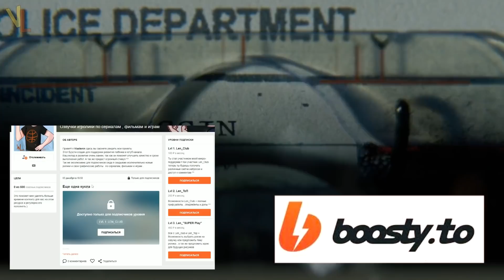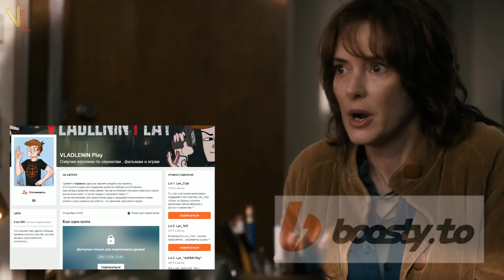ОЧЕНЬ СТРАННЫЕ ДЕЛА ►|4 СЕЗОН| ДЭВИД ХАРБОР "ПРЯМОЙ ЭФИР СО СЪЁМОК" |ТЕОРИИ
Дэвид Харбор неожиданно запустил прямую трансляцию со съемок 4 того сезона Очень странных дел . Разбираемся что к чему .